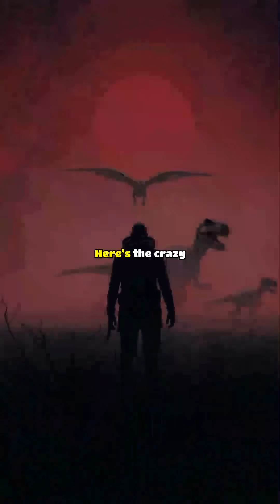You’re Breathing Dinosaur Air!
Did you know 1 in every 5 breaths you take contains air molecules that dinosaurs once breathed? 🦖💨 In this mind-blowing fact video, we reveal how:

✅ Oxygen atoms can survive for 100+ million years
✅ Your body contains stardust older than the sun
✅ Scientists proved we’re all breathing "T-Rex farts"

Next time you inhale, remember—you’re recycling the same air that once filled the lungs of prehistoric giants!

👇 Comment your favorite dinosaur below!